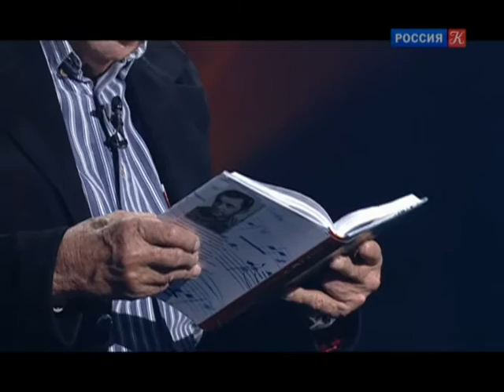Линия жизни. Олег Анофриев. Канал Культура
Создателям «Бременских музыкантов» он поставил условие – либо все роли, либо ни одной. «Все или ничего» – это принцип жизни актера театра и кино, режиссера, певца и автора песен Олега Анофриева. Зрителям Олег Андреевич расскажет о том, почему же он не стал великим музыкантом, и до сих пор, несмотря на авторство множества песен, не имеет никакого музыкального образования. Он сменил шесть театров, сыграв за это время только одну главную роль. Но когда говорят про фильм «Земля Санникова», то, как правило, вспоминают не сценарий и актеров, а песню в исполнении Олега Анофриева, ставшую легендарной.